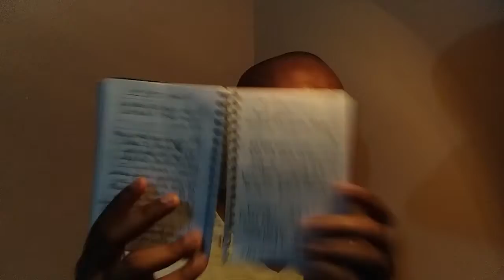English Diary 131/365 (Escrevendo um livro)